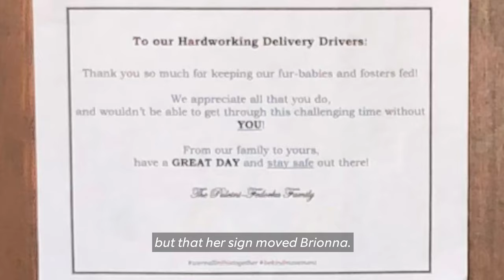Small Note Gets Big Reaction From Mail Carrier & Son Pranks Dad | Neighborhood Stories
This week on Neighborhood Stories: a family left a thank you note for their mail carrier and had no idea it would get such an emotional reaction. And 9-year-old Luc plays a delivery driver to trick his dad.